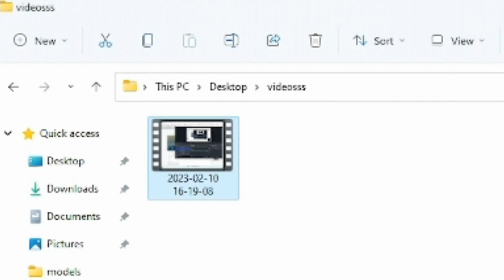Tryin out Minako's Transfur Project!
aaaaaaaaaaaaaaaaaaaaaaaaaaaaaaaa idk uwhdhwfudhw da